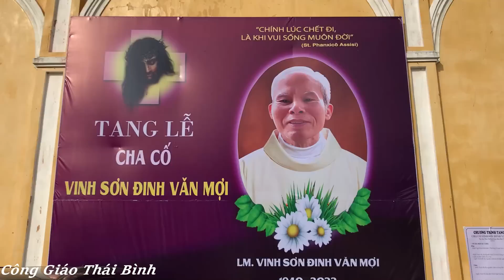Đức Cha Tôma Cử Hành Thánh Lễ An Táng | Cha Cố Vinh Sơn Đinh Văn Mợi | Gx Xuân Hóa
+Con Xin Phép  Sử Dụng Lại Một Số Nội Dung Của Kênh Khác ạ
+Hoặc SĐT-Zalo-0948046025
+Con Xin Tiếp Thu Ngay ạ